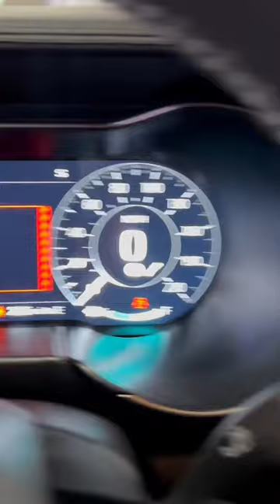Hertz Shelby GT500-H 900 HP (1 of only 18) Las Vegas Airport. Stay tuned video tour coming...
Hertz Shelby GT500 with 900 horsepower available for rent at a handful of airport locations.  There are 6 cars in white and 12 in black.  This white one is available for rent at Las Vegas International airport.